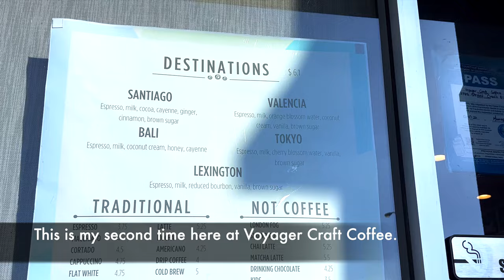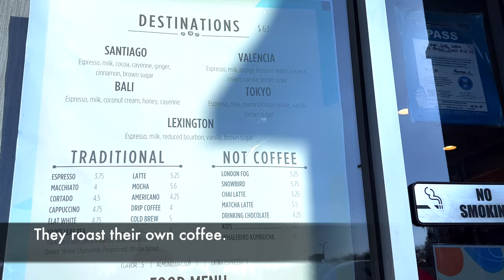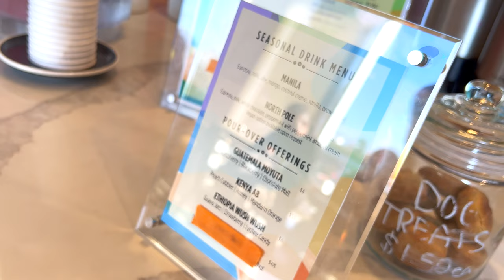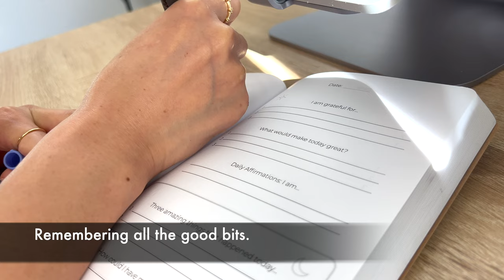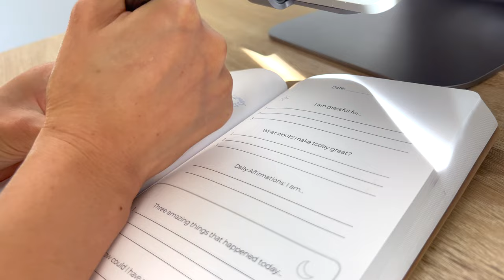A Day in VLOG - SF Bay Area - Voyager Craft Coffee, Mountain View Farmers' Market, Satura Patisserie